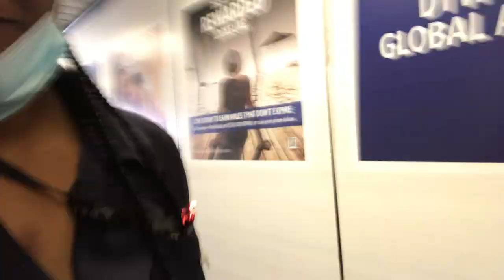Going back to work | Flight attendant life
Hey guys so I'm back to work after having a month off!! decided to take you guys along with me